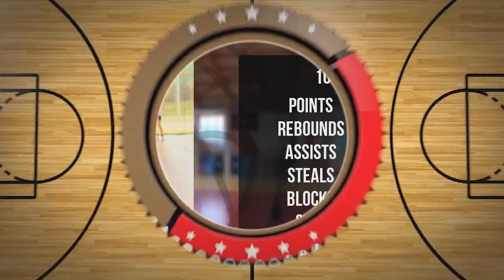Wiktoria Czerwińska Player Mixtape DC107 Girls Brzesko 2024